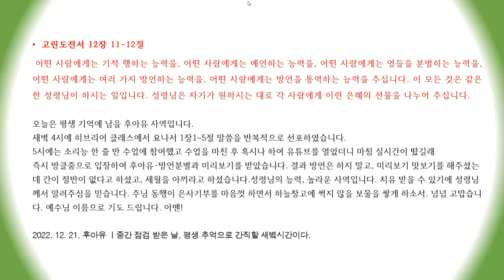다니엘361ㅣ후아유 ㅣ2022.12.21.(수) 점검 받은 날,평생 추억으로 간직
오늘 후아유 (나의 방언은 어느 시점에 와 있을까?)받은날